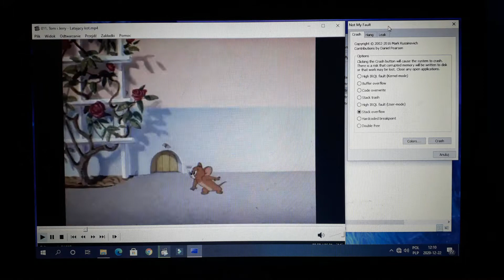Tom i Jerry mają BSOD